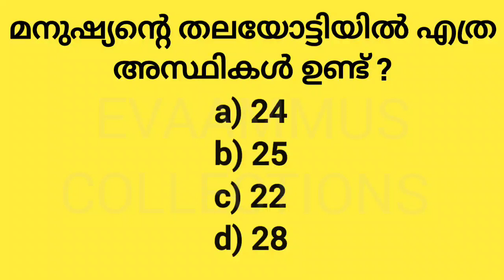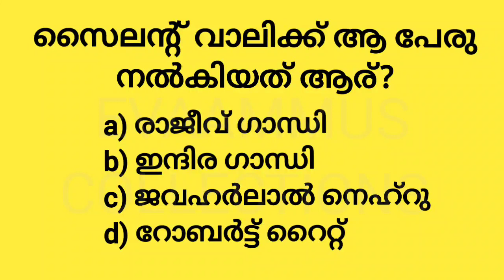EP #3 | പൊതുവിജ്ഞാന ക്വിസ് | GK l Mock Test| Quizl General Knowledge l PSC l MCQ| Qmaster| EVA AMMUS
പൊതുവിജ്ഞാന ക്വിസ് | GK l Mock Test lQuizlGeneral Knowledge l PSCl MCQ|Qmaster|EVA AMMUS COLLECTIONS

This Malayalam questions related to educational purpose and who are looking for various kinds of examination and to improve their general knowledge. This episode contains unique MCQ type questions.

Qmaster Malayalam includes Malayalam Interesting GK, Current Affairs, Science, Indian History, World History, Indian Geography, Polity, Awards, Malayalam Cinema Quiz, Kerala Quiz For all competitive exams like PSC, LDC, UPSC, SSC, IAS,IPS, etc..

qeneral questions,
interestingquestions
interesting questions
unknownfactsmalayalam
unknown facts malayalam
unknownfacts inmalayalam
gk,
gk quiz,
quiz gk,
interesting facts in malayalam
interesting facts